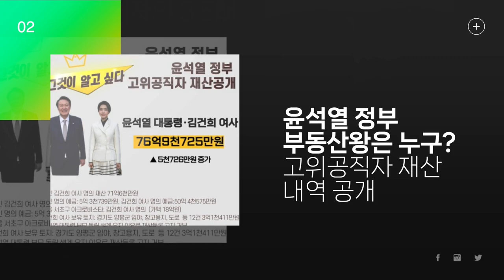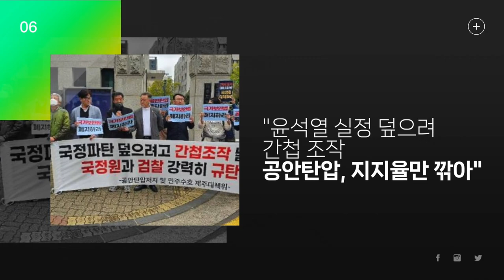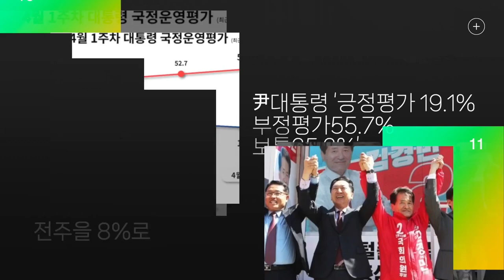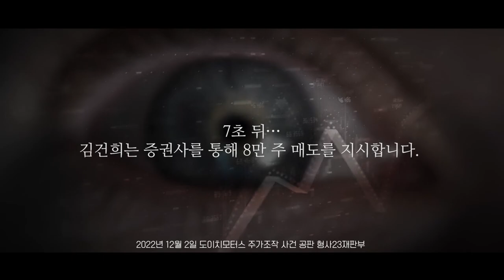윤석열 대통령실 들어가려면 재산 심사 통과해야...